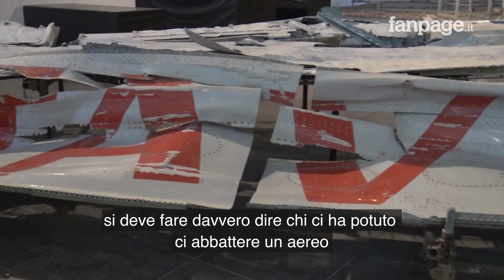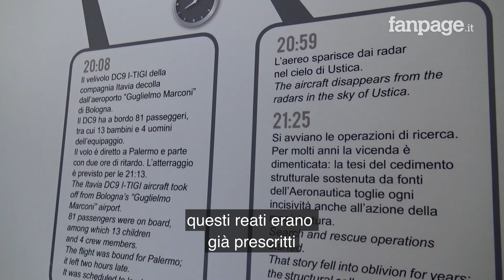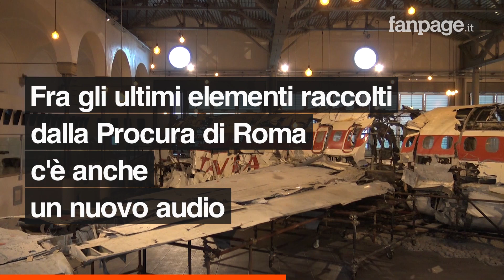Quarant'anni fa la Strage di Ustica, i familiari delle vittime: "Adesso ci mancano solo i nomi"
Intervista a Daria Bonfietti, fondatrice e presidente dell'associazione dei parenti delle vittime della Strage di Ustica, avvenuta il 27 giugno 1980. "Non c'era nessuna esercitazione Nato, ma aerei americani, francesi, inglesi, belgi e libici -spiega-. Le indagini continua, come la nostra è una battaglia politica". Suo fratello, Alberto, è fra le 81 vittime del volo DC-9 della Itavia, partito da Bologna alle 20.08 e diretto a Palermo, scomparso dai radar poco prima delle 21. Fra depistaggi, omissioni, processi, risarcimenti in sede civile, reati caduti in prescrizione, nuovi audio e nuove indagini della Procura di Roma (in corso), la Strage di Ustica resta uno dei più grandi misteri della storia del nostro Paese.